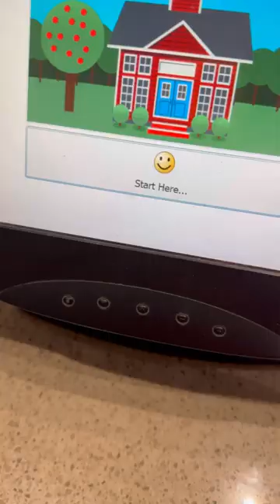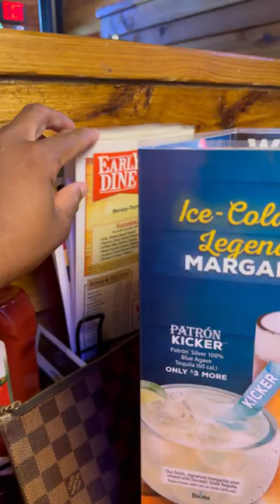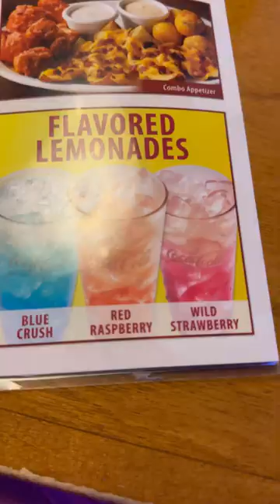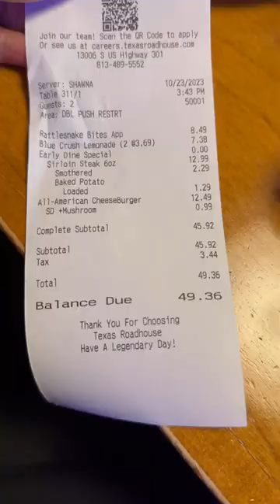REAL LIFE PEACH 🍑 DAY 146 OF BEING A MOM OF 7 KIDS ON TIME TO SCHOOL & INDIVIDUAL TIME